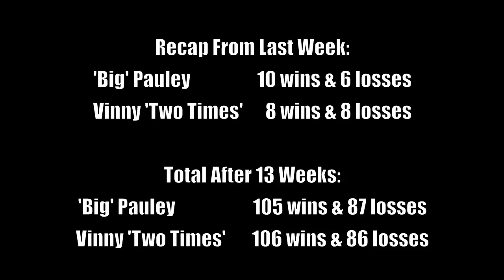NFL Week 14 We Pick The Winners with The WiseGuys 2015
The WiseGuys Big Pauley and Vinny Two Times pick the winners of weekly NFL games with the help of the hot and sexy Fantasy Girls. In this episode Mary calls in some muscle.

Starring:
J. Anthony McCarthy as Big Pauley Palmer
Steve Sabo as Vinny Two Times Carducci
Paul Bond as Johnny Ringo
Ameona Leigh Almund as Special Agent Venessa Fitch
Amanda Kluge as Detective Mary Matthews